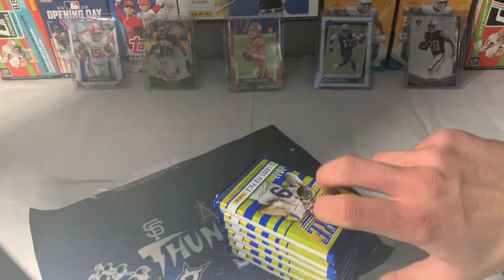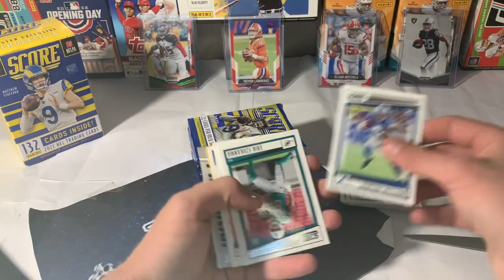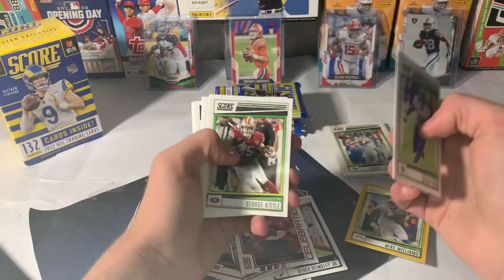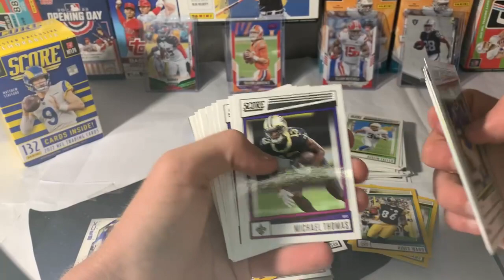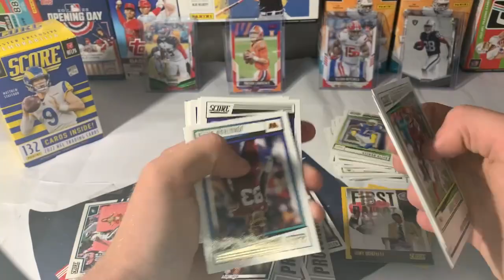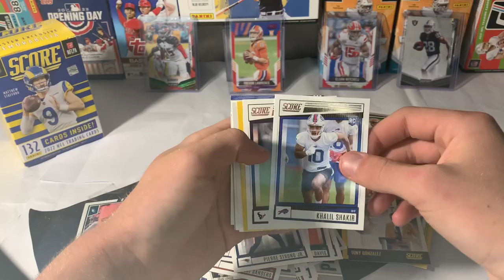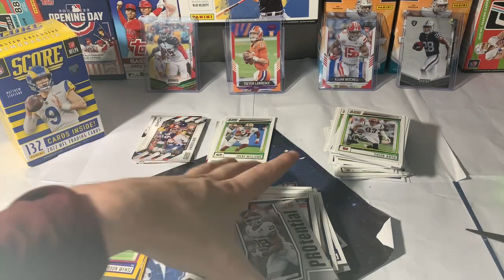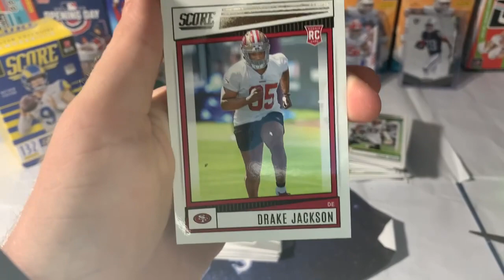Christmas Sports Card Opening (Part 1) - 2022 Score Blaster Box! NICE PULLS!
This is the 1st of potentially 3 Sports Card Opening Special. These type of Sports Card Products are hard to find in the wild and I found it and took the last box on the shelf and it was pretty good. If you're hunting for Football, Baseball, Basketball, and Hockey cards go at 7 am PST so you can get there and have a ton of potential to find these products..